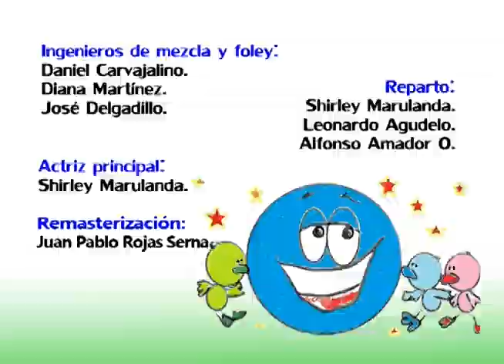La Pelota Loca Los Pollitos y Robotón enseñan que son los METEORITOS y COMETAS | Cuento Educativo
La Pelota Loca,  los pollitos y ROBOTÓN viajan al espacio para enseñar con un divertido Cuento Educativo, todo acerca de los METEORITOS y COMETAS, en un viaje para conocer el Sistema solar y sus fenómenos.